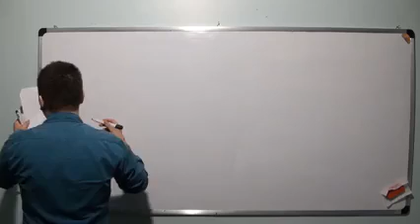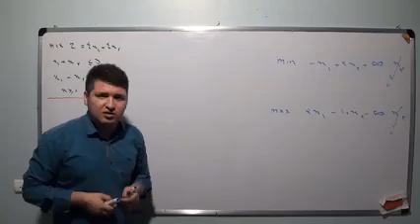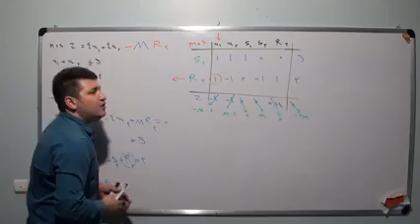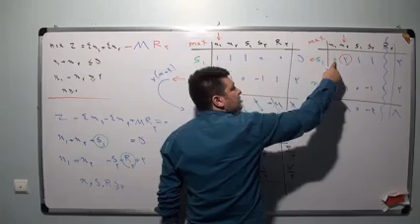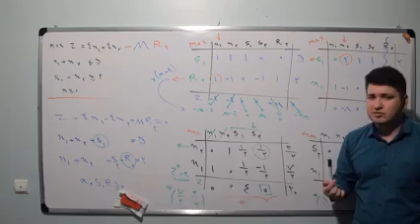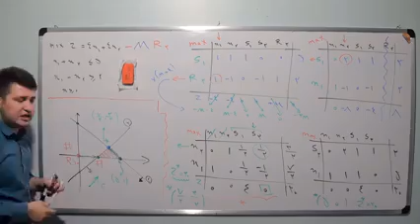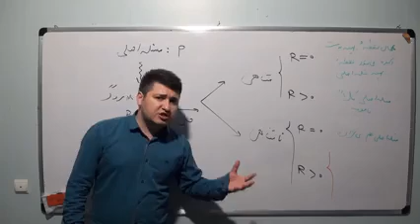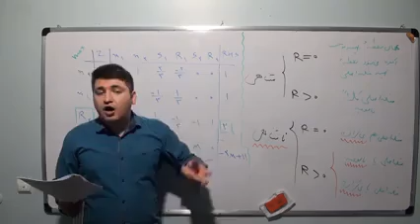Learning lessons about Dr Saeed Beheshti Research in operations Big M method